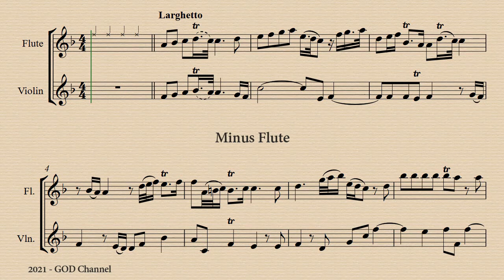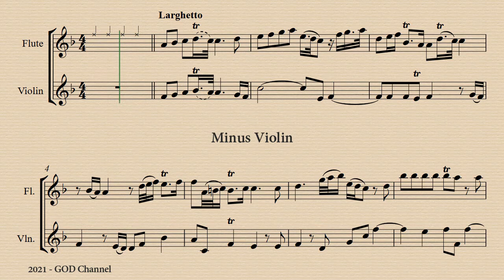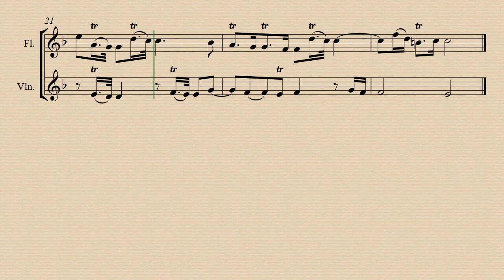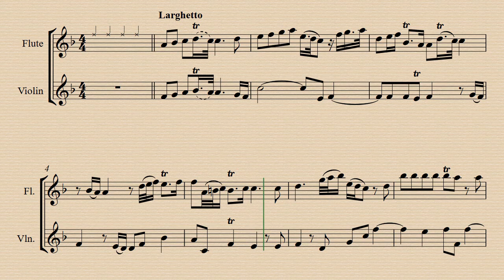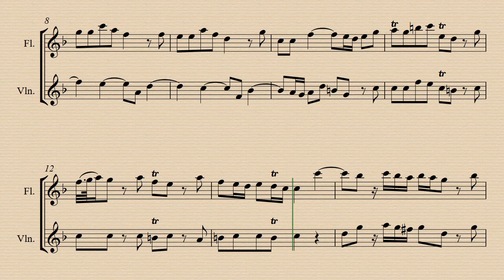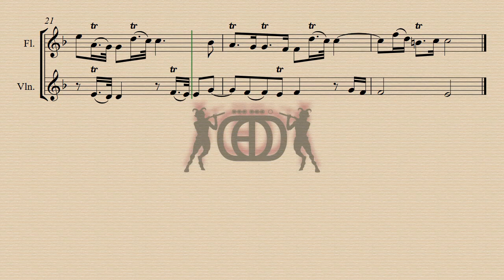1. Larghetto - Trio Sonata in F Major Op.2 No 4, HWV 389 - G. F. Handel - Demo & Backing Track.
Demo 00:00 - Minus Flute  02:37 - Minus Violin  05:15 - Harps. Acc. 07:54